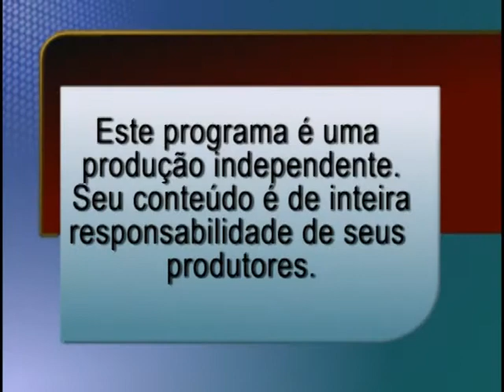Piumhi na TV - 02/07/2012 - Bloco 6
Expô Piumhi 2012 ◘ Seção Abraço  ◘  Ecerramento